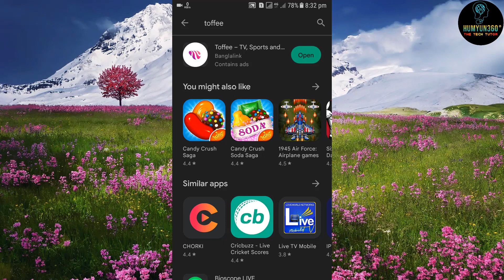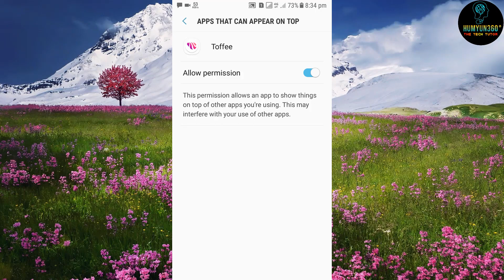বিশ্বকাপ ফুটবল ২০২২ মোবাইলে দেখার নিয়ম | Football World Cup on Mobile | Qatar Football World Cup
কাতার ফুটবল বিশ্বকাপ ২০২২ মোবাইলে দেখতে ভিডিওর কোনো অংশ না টেনে সম্পূর্ণ ভিডিওটি মনোযোগ দিয়ে দেখতে থাকুন। ভিডিওটি ভালো লাগলে ভিডিওতে একটি LIKE দিন এবং বন্ধুদের সাথে SHARE করুন।
এই চ্যানেলের অন্যান্য ভিডিওগুলো দেখুনঃ